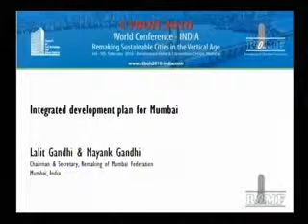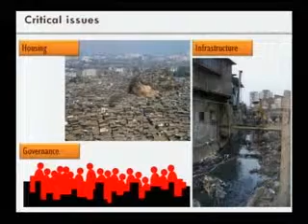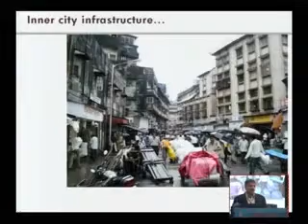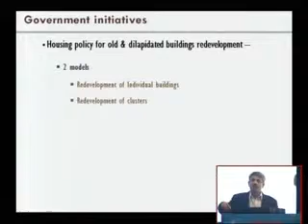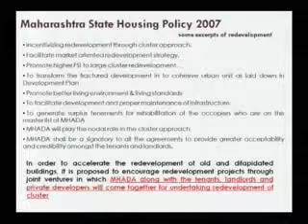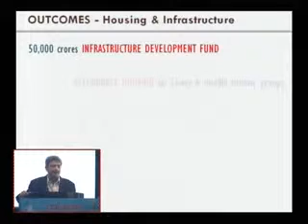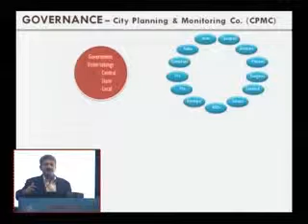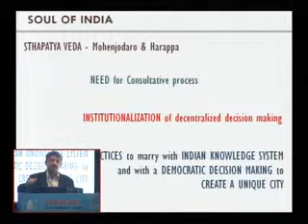CTBUH 2010 Mumbai Conference - Gandhi & Gandhi, "An Integrated Development Plan for Mumbai"